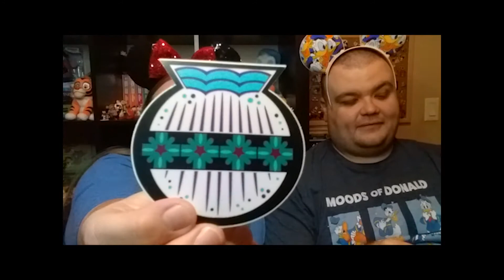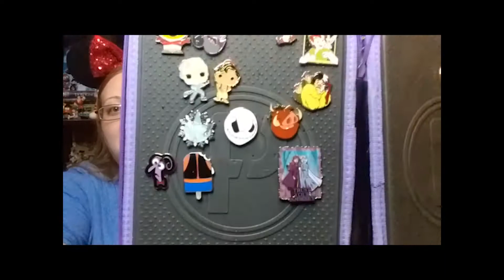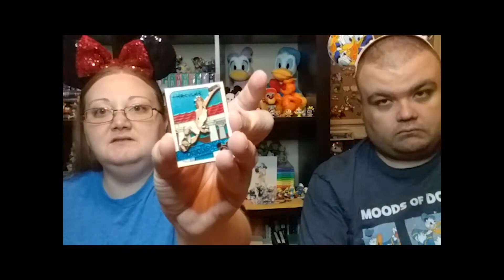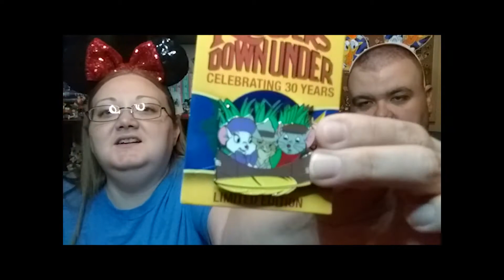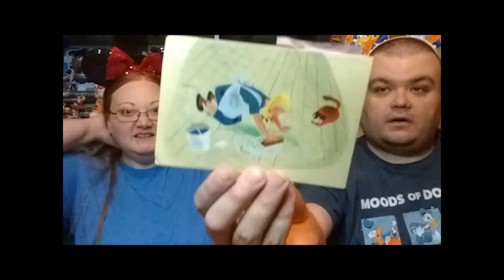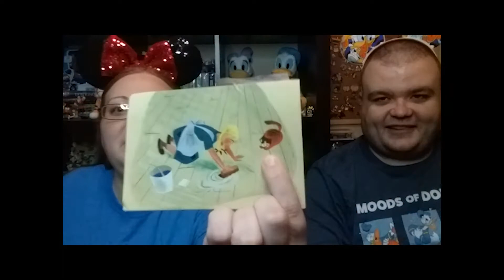Kel's Loopy for Pins Pin Trading Loop!